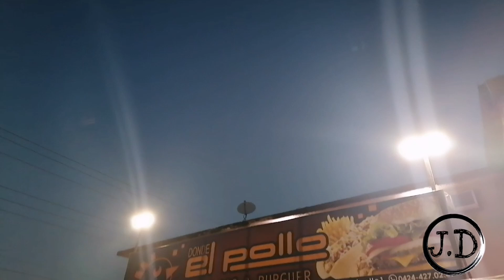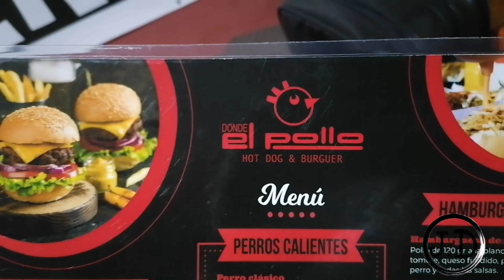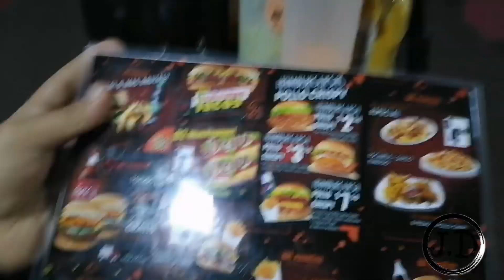PRUEBO 2 HAMBURGUESAS DE Pollo CRISPY y DOBLE CARNE juliodice venezuela🇻🇪 (DONDE EL POLLO)